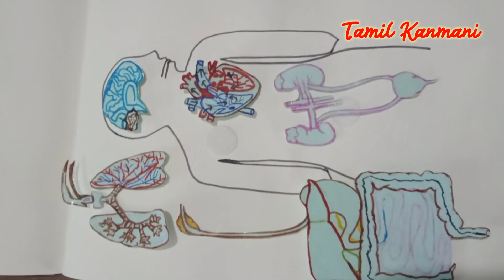Tamil Kanmani's Busy binder books | Explore and Learn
Are you bored of the same methodology of teaching your kids. then, It's time to change now. Introducing First time on market place. Full and full Customised handmade worksheets for kids of age 2 to 10.

Book your slot now. Whatsapp to Tamil Kanmani @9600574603